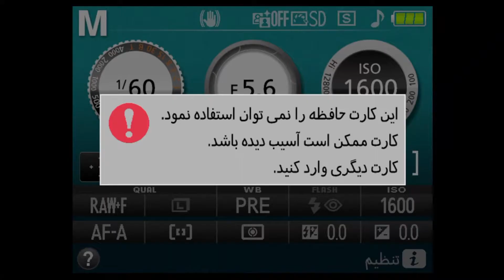نقش زبان مادری در تکامل کودک با حضور استاد علی قربانی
به مناسبت 21 فوریه روز جهانی زبان مادری، برنامه زنده نقش زبان مادری در تکامل کودک با حضور استاد علی قربانی برگزار گردید.